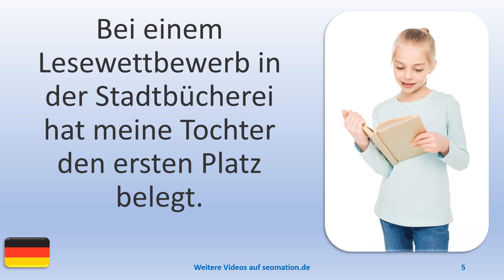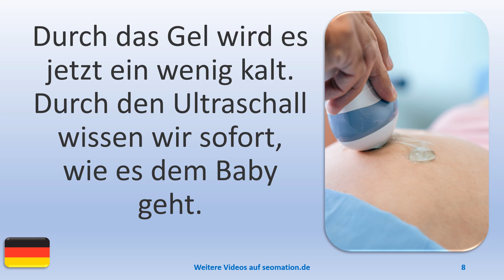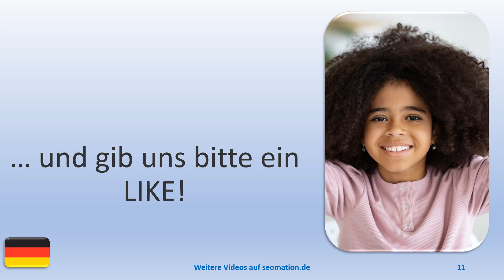▶️12537▶️Ich lerne Deutsch mit Texten und Bildern in unterschiedlichen Situationen. Lies Info unten!